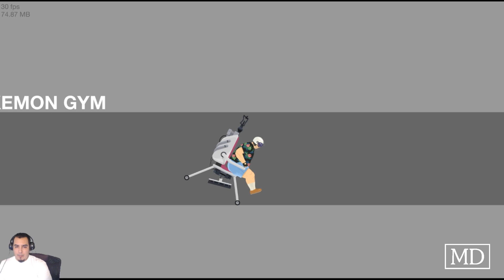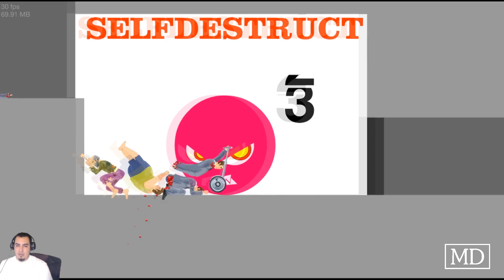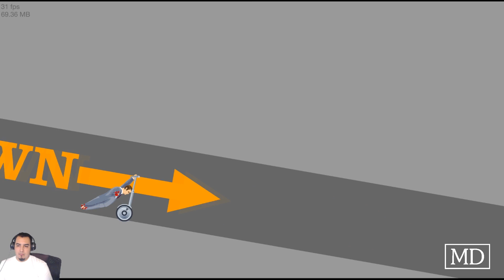It Was The One Armed Pokemon - Happy Wheels Gameplay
Taylor
Xbox Live: Demonol